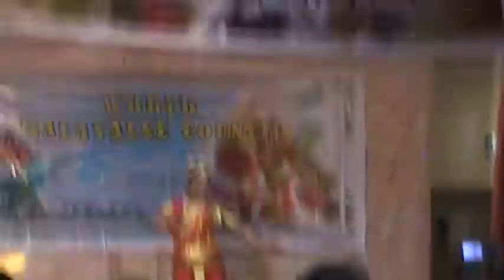WMC Cork Onam 2012